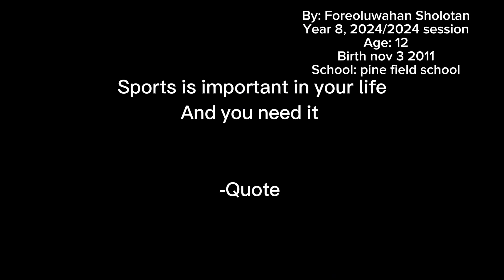My Mun video modelunitednations (GOOD HEALTH AND WELL BEING)